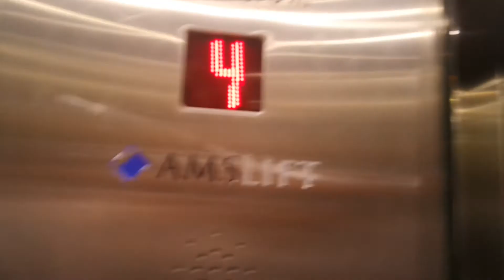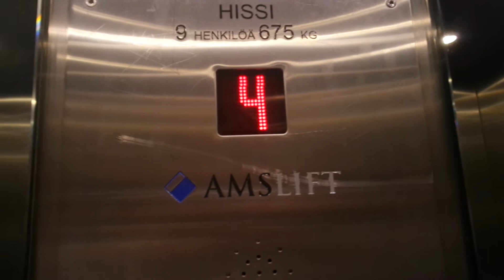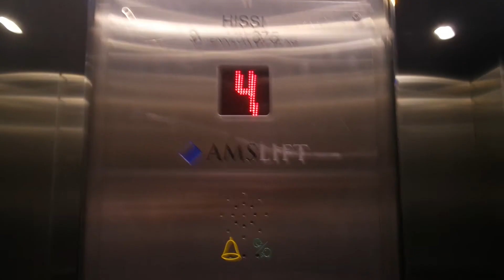Amslift roped hydraulic elevator/lift in Johtokivenkuja 1F, Pihlajamäki, Helsinki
Location: Johtokivenkuja 1F, Pihlajamäki, Helsinki, Finland
Brand: Amslift
Year installed/modernized: 2012 (added later)
Serial number: 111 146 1F
Floors: 6((K), P, 1, 2, 3, 4)
Capacity: 9 persons or 675 kg
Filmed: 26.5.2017